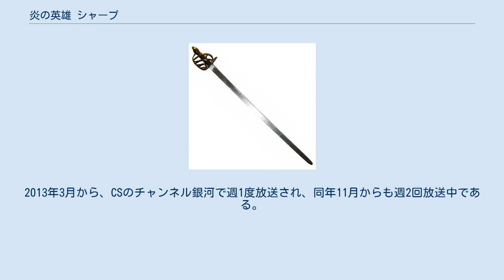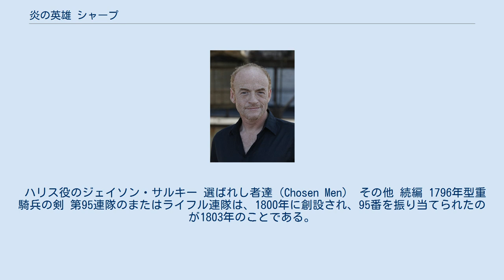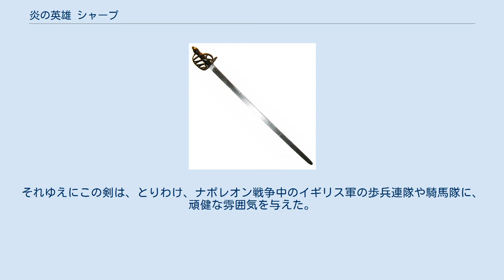炎の英雄 シャープ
炎の英雄 シャープ（ほのおのえいゆうシャープ）はバーナード・コーンウェル原作の小説であり、TVドラマである。
ここではTVドラマについて扱う。
本国イギリスでは1993年からITVが放送し、日本ではCSのミステリチャンネルが、2005年11月から字幕版で放送した。
2013年3月から、CSのチャンネル銀河で週1度放送され、同年11月からも週2回放送中である。
 ナポレオン戦争時のヨーロッパ、孤児院で育ち、叩き上げでイギリス陸軍の英雄となった将校、リチャード・シャープの活躍を描くフィクション戦記である。
19世紀の始め、ナポレオンのフランスに対抗して、イギリスはスペインと対仏同盟を結び、ポルトガルを拠点に交戦する。
当時、第95ライフル連隊の軍曹であったリチャード・シャープは、ウェルズリー将軍（後のウェリントン公爵）を敵から救った武勲により中尉に昇進し、「選ばれし者」と呼ばれる精鋭ライフル部隊の指揮官をまかされる。
貴族出身の将校が当たり前の時代、シャープは辛酸をなめつつも任務を遂行し、出世して行った。
 この物語は、イギリスの国民文学ともいえる海洋冒険小説『ホーンブロワー』の陸軍版を目指して執筆され、本国で大ベストセラーとなった。
 当初はポール・マッギャンがシャープを演じる予定だった。
 ドラマに登場するサウスエセックス連隊は、原作者コーンウェルが創造した架空の連隊である。
 第95ライフル部隊の再演 続編の「シャープ　〜新たなる挑戦　 マハラジャの城砦」では、シャープとハーパーが、イギリスを発ってインドへ行き、東インド会社の貨物馬車に乗ってそのままマドラスへ向かう。
この一行には、臨月が近い身重の女性や、婚約者に会いに行く、気の強いフランス人女性のマリー・アンジェリクもいた。
東インド会社の上層部が恐れる、チトゥーなる有名な山賊が仕切る地域を旅するシャープたち。
チトゥーの攻撃に、東インド会社幹部はなすすべなく、シャープが、300マイルにわたって一行を指揮する。
また、この地の治安の責任者ながら、堕落し、かつ無慈悲なドラゴミロフ大佐から村人を守ろうとする。
 ハリス役のジェイソン・サルキー 選ばれし者達（Chosen Men） その他 続編 1796年型重騎兵の剣 第95連隊のまたはライフル連隊は、1800年に創設され、95番を振り当てられたのが1803年のことである。
この連隊には動きの激しい兵が多く、シャープは主に任務についている際、作戦用に改良された制服を着ている。
この制服は緑色で、それ以外の装身具は銀または黒である。
 第95連隊の仇名「ライフルズ」は、当時の兵器は、ヨーロッパの軍隊での火器はマスケット銃が中心であったためである。
また「スイープス」とも呼ばれた、これは黒っぽい緑色の制服から来たもので、その黒っぽさが煙突掃除人（スイーパー）のすすけた様子を連想させたからである。
また、イベリア半島での戦いの間、フランス軍の間では「いなご」として有名だった。
 このテレビ作品の中で、中尉に昇進したシャープが、士官の制服をホーガン少佐から受け取る場面がある。
この制服はすでにその時点でブレードとボタンが取れており、左肘の部分に穴が開いていた。
この当時はすでに男性の辮髪もかつらもすたれており、シャープも髪を短くしている。
 シャープのライフル部隊が使うライフルは、1800年型の歩兵隊のもので、その考案者である銃工のエゼキエル・ベイカーにちなんでベイカー銃と名付けられた。
これは実際ナポレオン戦争時に、イギリス軍のライフル部隊が使っていた銃で、635口径の先込め銃である。
それ以前の、各部隊から支給された銃とは違い、軍レベルで支給された最初のライフル銃でもあった。
それ以前の、たとえばアメリカ独立戦争で使われたような、銃身が長い滑腔砲のマスケット銃とは違い、銃身がより短く、小型の、ドイツやロシアの「猟兵」（イェーガー）ライフルに範をとっていた。
正確さと耐久性とに主眼を置いたこの銃は、その後1838年まで作り続けられ、1812年の米英戦争や、テキサス革命時のメキシコ軍でも用いられた。
 マレイ大尉からシャープに与えられた「完璧な剣」は1796年の重騎兵の剣であった...